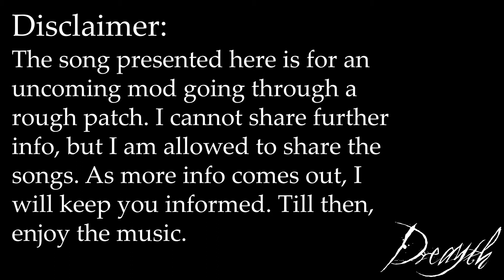Friday Night Funkin': Gray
⚠️ (BEFORE YOU ASK, YES I CREATED THIS SONG. YOU MAY NOT REUPLOAD THIS TRACK HOWEVER YOU MAY UPLOAD REMIXES, COVERS, GAMEPLAY THAT USES/MODIFIES THIS SONG.) ⚠️

This song for Friday Night Funkin' is already reserved for an in-progress mod. I would speak more details if I could but, the mod is undergoing some big changes in story right now. All I can say currently, is that the mod does not follow our usual Funky couple, but rather, tells a completely different story. That's right, boyfriend and girlfriend get to sit this one out. After all this time, they probably need it anyways.